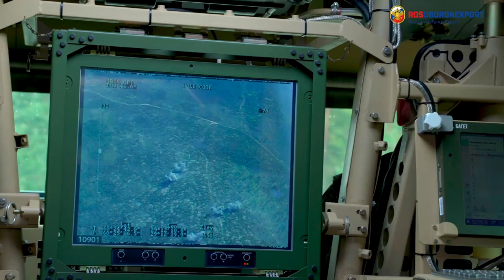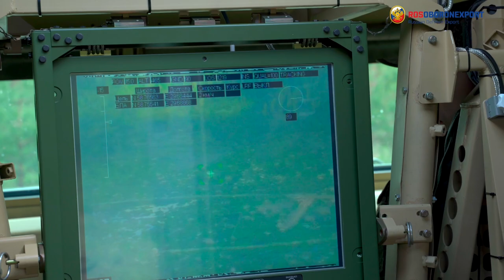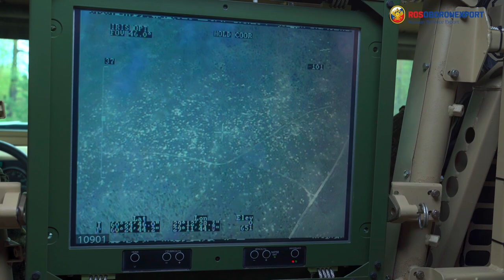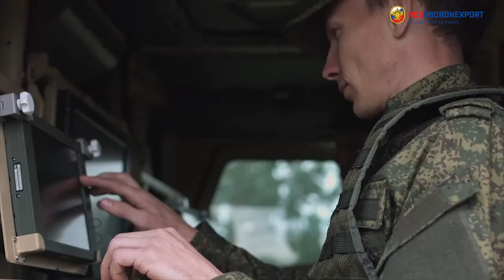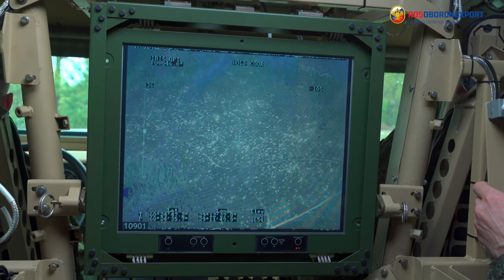PLANSHET-A ARTILLERY COMMAND & CONTROL SYSTEM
Reconnaissance, command and control (C2) processes play a crucial role on the battlefield, especially when it comes to artillery.  The Planshet-A artillery C2 system provides automated fire preparation and control processes within artillery batteries or battalions in real-time mode. The system can be operated with units of any structure, in case of inadvertent location of combat vehicles on firing positions and during counter-firing maneuvers.